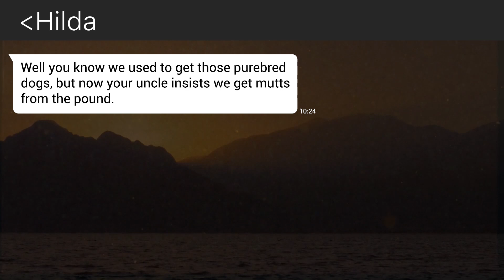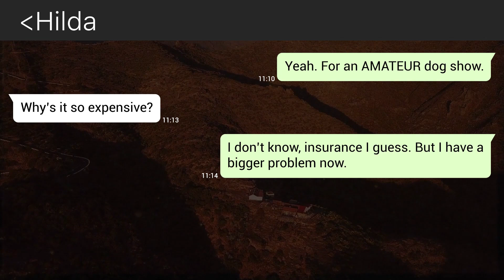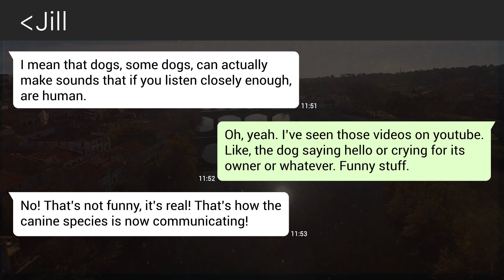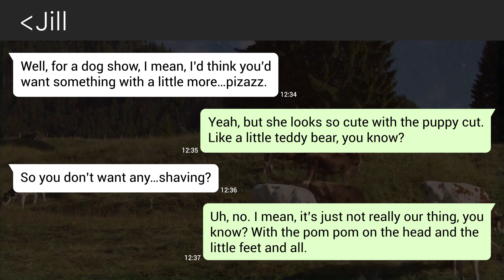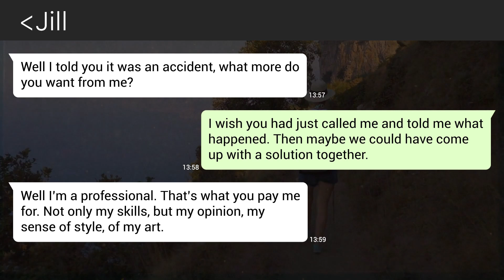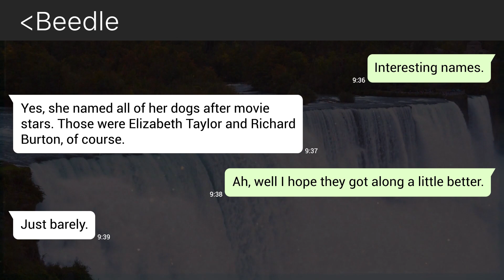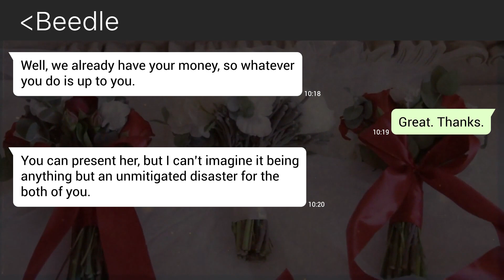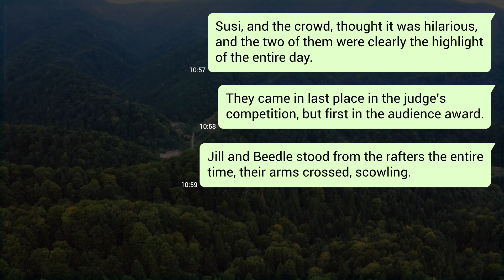【Apple】Dog groomer makes my dog ugly…. but I know how to get back at her